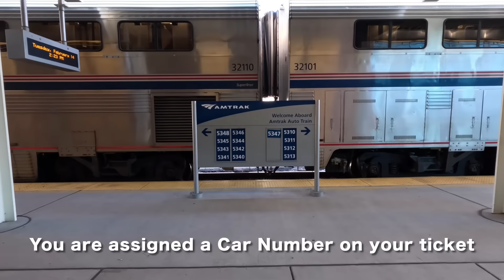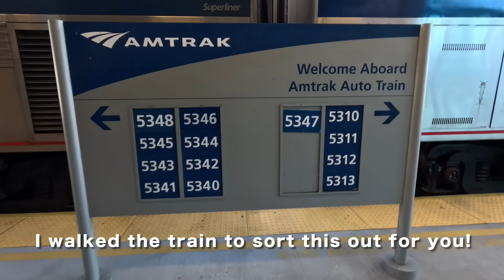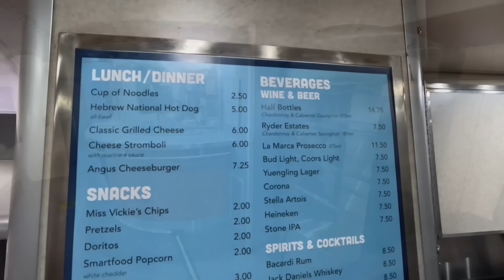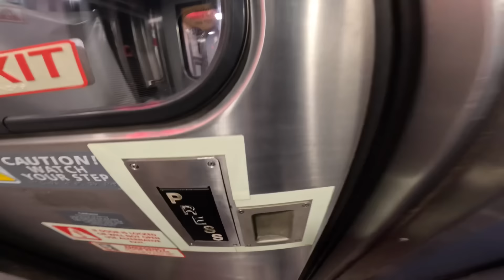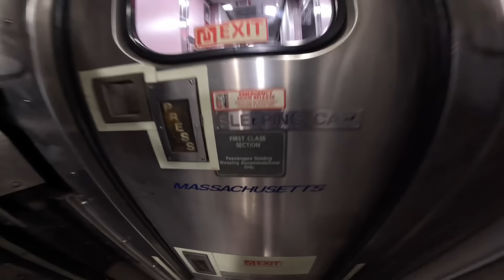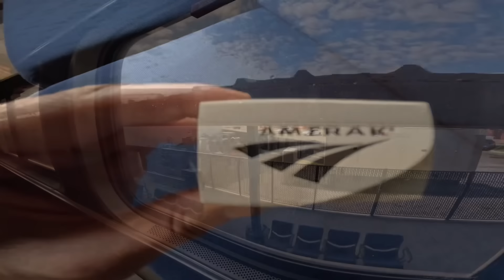Amtrak’s Auto Train | Bedroom Suite Review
Amtrak Auto Train

Dining

Train 53
Lorton, Virginia to Sanford, Florida
Bedroom Suite (Rooms B&C)
Car 5347 (Car 6)

Consist
830 GE P40DC Diesel Locomotive
821  GE P40DC Diesel Locomotive
34121 Superliner II Coach
34124 Superliner II Coach
34123 Superliner II Coach
34132 Superliner II Coach
37006 Superliner I Diner Lounge
32101  Superliner II Sleeping Car
32110 Superliner II Sleeping Car
32081 Superliner II Sleeping Car
32092 Superliner II Sleeping Car
32503 Superliner II Deluxe Sleeping Car
38047 Superliner II Dining Car
33101  Superliner I Lounge Car
32505 Superliner II Deluxe Sleeping Car
32089 Superliner II Sleeping Car
32075 Superliner II Sleeping Car
32108 Superliner II Sleeping Car
27 Auto Rack Cars

00:00 Intro
02:30 Check-In
04:50 Walking The Train
10:30 Room Tour
15:10  Inside The Train
22:25 Florida
26:30 Arrival
28:15  Final Thoughts

Thumbnail - Courtesy of Gregory Grice.